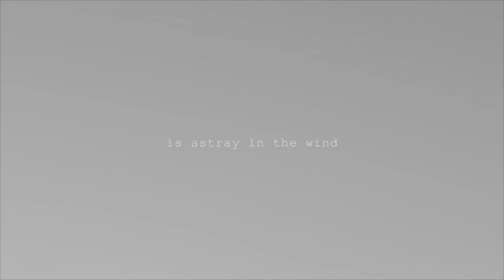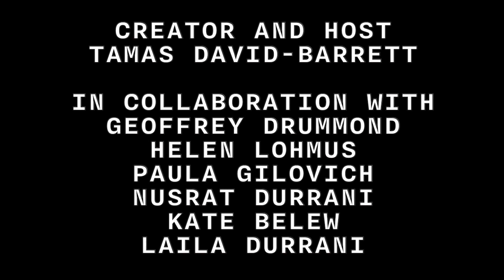Human Beast: Death Rituals, Mother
Tamas David Barrett, speaks with his dear friend, Nusrat Durrani, directly after losing his mother. Nusrat lives in NYC, and his mother lived in his country of origin, India. A vast distance for the unbearable feelings of loss. Without the ability to attend a funeral, or to grieve with his family members in person, this episode serves as a deep reflection on his personal loss, the effects of losing one’s mother, loss writ large, and the strange and ironic ambiguity of death during a pandemic. Their friendship finds new ground, as well as the creativity to reinvent Nusrat’s mourning.

Nusrat Durrani knew his mother was at the end of her life, but nothing mitigates the utter shock of losing the person who raised you from our lived experience. It is a rip and a tear at the fabric of our own being — an utterly visceral experience. In our centuries and sometimes millenia-old rituals that surround death in every culture on Earth, we create circumstances for community and physical closeness after someone passes as a way to counter the physical pain of loss and the ungraspable immateriality of the lost person. We do not have that option right now, and so what happens to mourning when we have also lost the ritual of healing? Our losses so ambiguous now, is the meaning of life itself deferred? A deep sense of nowhere can appear. In this episode, Nusrat and Tamas welcome us to observe their examination of loss, invite us into this very intimate moment of friendship as they find the creativity to reinvent how we will mourn.

Nusrat Durrani is a pioneering media executive, producer, and award-winning creative with over 20 years of experience leading innovation, conceiving and executing transformative, multiplatform content and branded entertainment for commercial and social impact. For two decades, Nusrat kept MTV front and center of the global youth marketplace by boldly advocating change and advancing the conversation around race, color, gender, and sexual identity. His career has been defined by his ability to distill his global worldview into business and creative opportunities for MTV and its partners through programming he produced in provocative new formats while also creating platforms for the marginalized and unheard.

To note, Nusrat Durrani also serves as an advisor for the Human Beast project. He is one of our team members serving to guide our content and future iterations.

FOLLOW THE HUMAN BEAST